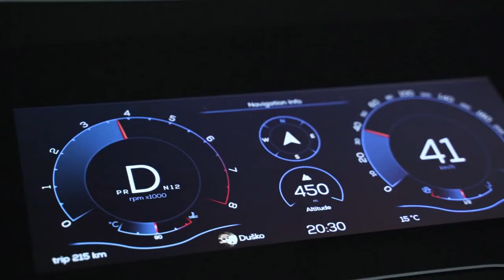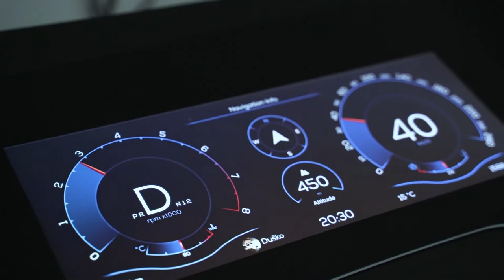Trailer: Interactive Display Systems (IDS) of VIA optronics.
VIA's enhanced display solutions explained in a nutshell.